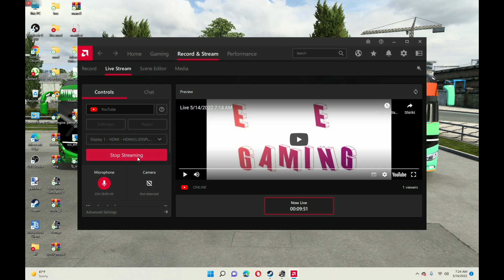Happy Nation ya kijanja I mwamba anatoboa Dar to Bukoba halafu hailali I route ya kiumeni.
Mambo mazuri yapo huku angalia jinsi happy nation anavolala na kona.